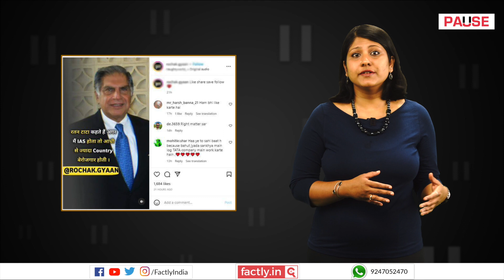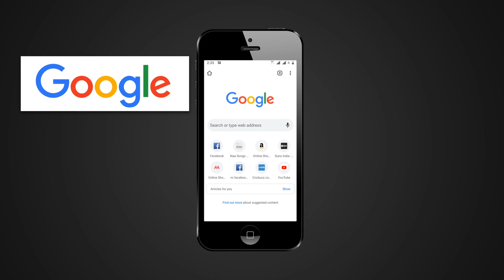FACT CHECK: Did Ratan Tata Say that Half of India Would Be Unemployed if He'd Become an IAS Officer?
A social media post claims that Ratan Tata has said that half of India would be unemployed if he had become an IAS officer. We check the veracity of the claim in this video.